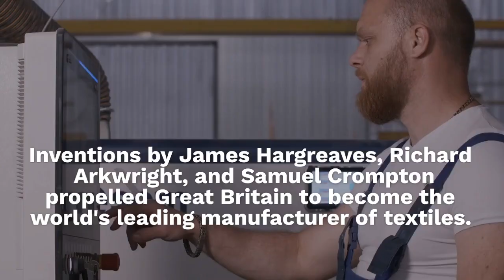"Inventors and Inventions of the Industrial Revolution":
🔍 Explore the fascinating world of the Industrial Revolution with Y zee News! 🚀 Uncover the remarkable inventors and groundbreaking inventions that shaped our modern world. From steam engines to sewing machines, join us on a journey through history. 🔧🗝️

📜 Timestamps:
0:00 Introduction
1:23 Spinning and Weaving Revolution
4:56 Powering the Industrial Revolution - Steam Engines
8:15 Revolutionary Communication - Telegraph and Telephone
11:45 Illuminating the Future - Harnessing Electricity
15:20 Transforming Agriculture - New Farm Machinery
19:05 Revolution in Wear and Cosmetics
23:40 Impact on Daily Life - The Sewing Machine and Shoe-Lasting Machine

🔬 In this episode, we delve into the stories of inventors like James Hargreaves, Richard Arkwright, Samuel Crompton, James Watt, Alexander Graham Bell, and many more! Discover how their creations forever changed the way we live and work.

🎥 Don't miss our captivating visuals and animations that bring history to life!

📚 Additional Resources:

[Link to Y zee News website or related articles]
[List of books or documentaries related to the Industrial Revolution]
🤔 What invention from the Industrial Revolution do you find most fascinating? 👇